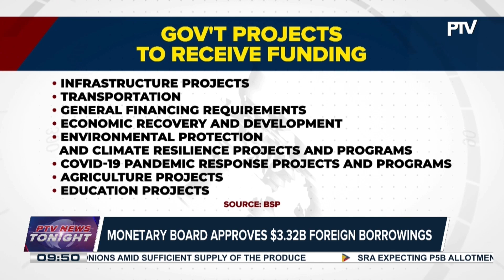Monetary Board approves $3.32B foreign borrowings